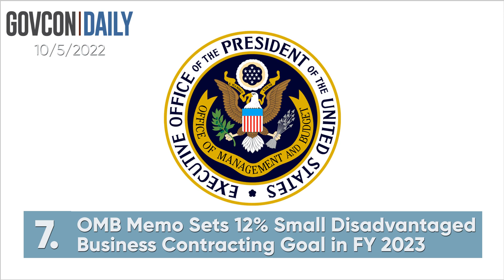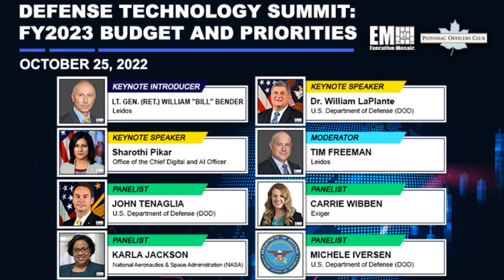Executive Mosaic Video: Top Stories from GovCon Daily 10/5/2022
00:06 LMI CEO Doug Wagoner to Receive 2022 Good Scout Technology Award From Boy Scouts of America on Nov. 2nd

00:23 OSTP Unveils 'Blueprint for an AI Bill of Rights'

00:40 DON CIO Aaron Weis Signs Design Concepts Outlining Information Superiority Objectives

00:53 Council Report Review Digital Assets Financial Stability Risk, Regulatory Gasp; Janet Yellen Quoted

01:05 ManTech Secures $115M Contract to Research, Enhance USMC Intelligence Systems; David Hathaway Quoted

01:18 Schuyler Moore to Lead Central Command's Innovation Functions as CTO

01:29 OBM Memo Sets 12% Disadvantaged Business Contracting Goal in FY 2023

01:43 DOE Office of Science Gets $400M for FY2023 Research Funding Program

02:08 DOD Taps University of Virginia for Applied Hypersonics Research

02:17 AirForce Issues RFI on Aerial Target as a Service